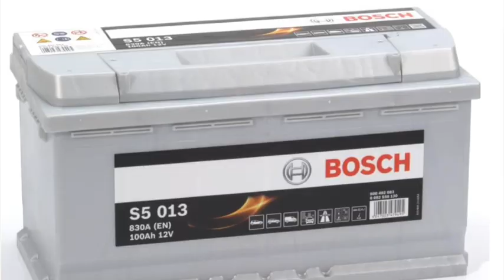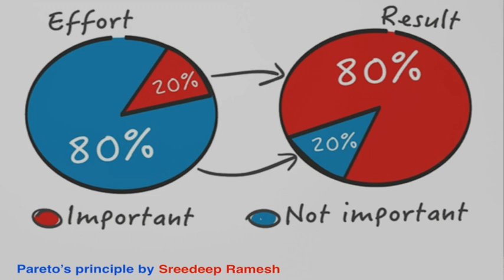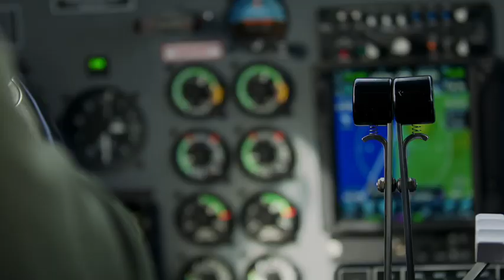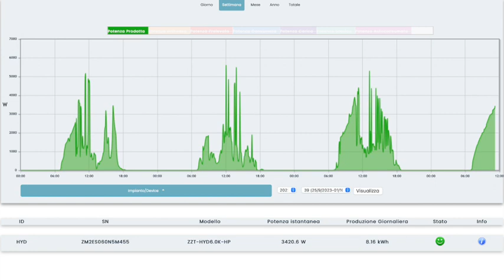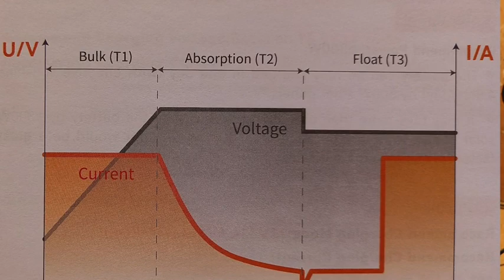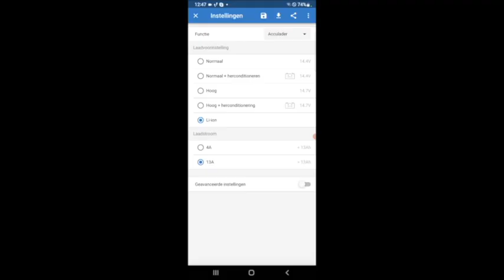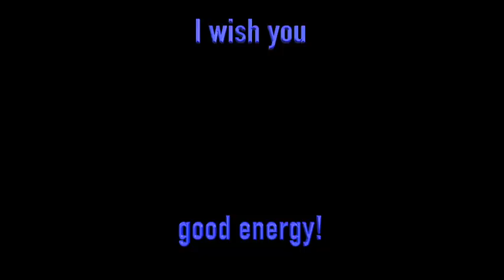How to live with 12 Volt of a car battery, details - Video 34b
Is it possible to live on 12 V DC of a car battery, instead of the high voltage on the grid? Yes, for Developing Countries with no or unreliable grid it is even the live changer. This video shows how to start with low investment and grow later.

This video is subtitled (hand made, high quality) in the languages EN, DE, FR, IT, NL, RU, ES!

In this video we tell how low voltage of a common car battery, in combination with a (weak) grid, will give you Security of Energy Supply, and how low voltage consuming devices will keep things simple and avoid expensive inverters.

Imagine how many Developing Countries have electricity grids that are down very often. How much value there is in a home system that can charge a battery while the grid is functioning so that you can have reliable power, 24/7! If you use this voltage directly in your household, you can avoid the cost of buying an inverter. There are many household devices on low voltage. Many high voltage devices have even a transformer to make low voltage DC for the device, including TV, telephone chargers and computers.

This video is the continuation of video 34 a with nearly the same thumbnail and it will explain the details. Unfortunately, there was no space to include (that will come next Wednesday):
- The construction of the system
- A list of low voltage household appliances

This channel is a unique crossroad between DIY and energy, offered to the home owner by a veteran energy engineer.
See the link to the Facebook group at the bottom and the products at Amazon to help you realise your own projects.

Bosch S5013, car battery, 100A/h
 ⁃ I have this battery myself

Power Queen Battery. Lithium battery: LiFePO₄ 12V 100Ah 1280Wh, many positive votes, including mine.
 ⁃ Long living alternative of the above lead battery, I have it

Bestseller. Intelligent lead battery charger 10A 12V or 5A 24V
 ⁃ I don't have it but there are many positive opinions on Amazon

Laboratory power supply (LPS) , 0~30V 0~10A
 ⁃ I use it as battery charger. Double cost of charger above but as universal power supply much more flexible.
 ⁃ I have it and like it very much, it is also energy efficient

DC “transformer” from 12V to 24V, high efficiency, 10A 240W
 ⁃ In many countries

Limited list of 12 Volt household appliances

Best seller, camping light, Blukar, rechargable with USB.
 ⁃ Available in many countries
 ⁃ I don't have it yet but there are many positive opinions on Amazon

Double car fan Florally on 12V

Bestseller portable refrigerator Mobicool Mirabelle MM24 DC 21 litri, 12 V
 ⁃ In many countries including USA

Coming week more products!

Facebook groups in EN and IT (please let me know if you want it in your language)